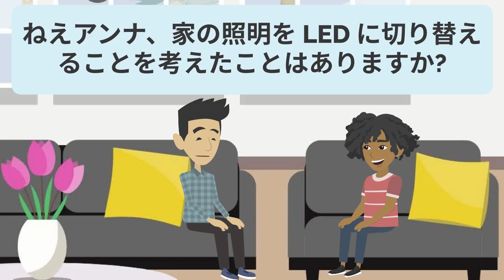Japanese Practice Ep 27 | 日本語を練習する | 练习日语 | 일본어 연습 | Improve Listening and Speaking Skill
00:00:29 Lesson 1: Choosing Comfort
00:03:40 Lesson 2: Bold Choices
00:07:19 Lesson 3: Hydration Essentials
00:10:31 Lesson 4: The Journey of a Wanderer
00:13:39 Lesson 5: Bright Ideas
00:17:14 Lesson 6: Food Adventures
00:20:09 Lesson 7: Earring Styles
00:23:22 Lesson 8: Planning Our Adventure
00:26:45 Lesson 9: Discovering Colombia
00:30:18 Lesson 10: The Power of Music
00:33:50 Lesson 11: Digital Marketing Strategies
00:37:31 Lesson 12: Culinary Excursions